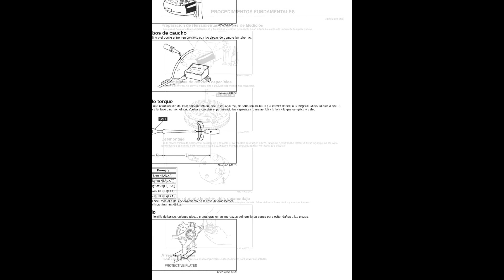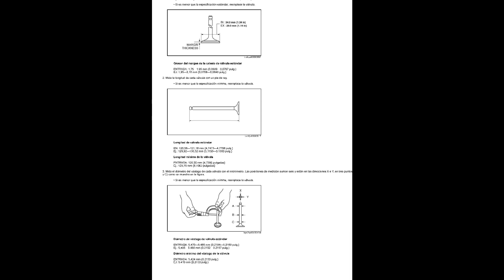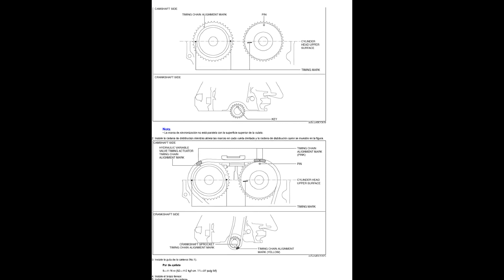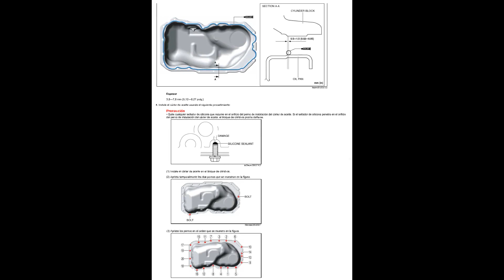Mazda Motor Skyactiv-G 2.5 (Con Desactivación De Cilindro) - Manual de Taller / Manual de Reparacion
- Manual de Taller / Reparacion en español, para los motores Mazda Skyactiv-G 2.5 (Con Desactivación De Cilindro).